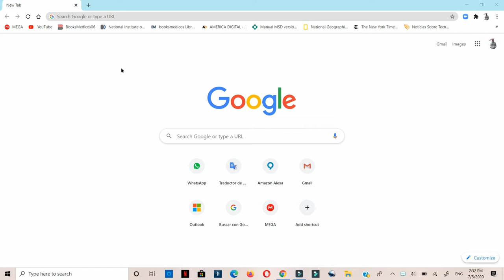Cuántos me gusta vs no me gusta tiene tu video Nueva Forma en YouTube Studio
Eche un vistazo al tema y al formato de sus videos más favoritos. Puedes aprender qué es lo más atractivo para tu audiencia.

Musica utilizada

00:00 Inicio
0:07 Entrar a YouTube
0:16  YouTube Studio
0:28 Darle a Videos
0:35 mano derecha al final